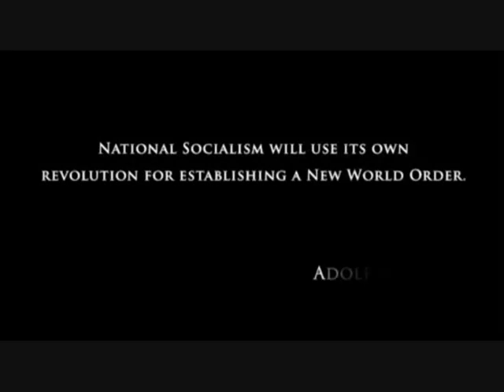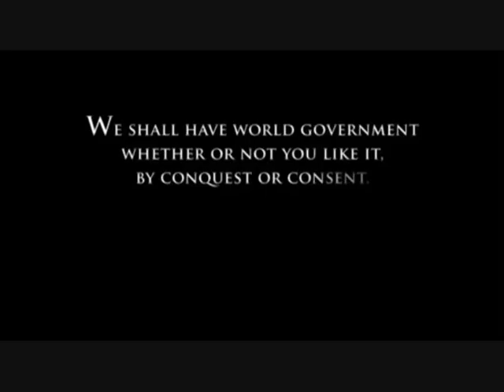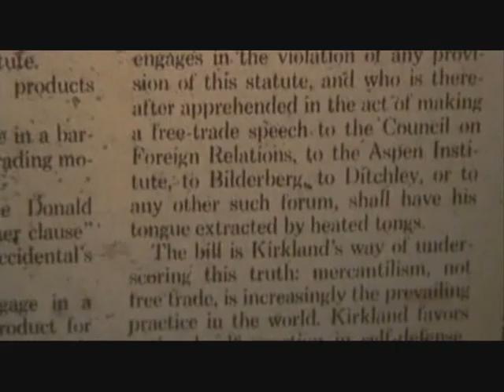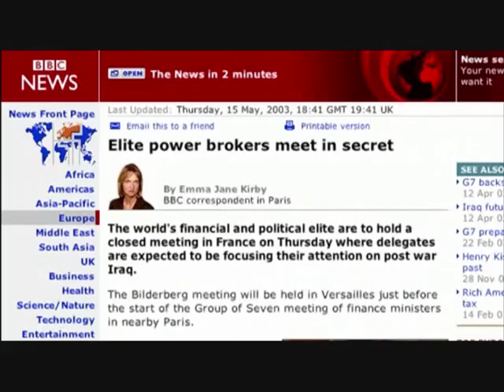russian Anthem, Гимн России, Military 2 of 10